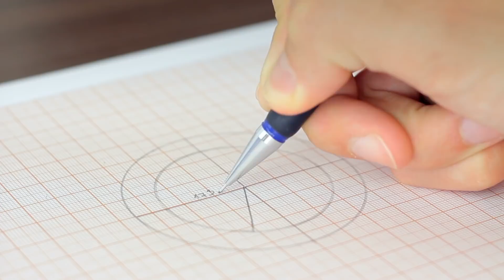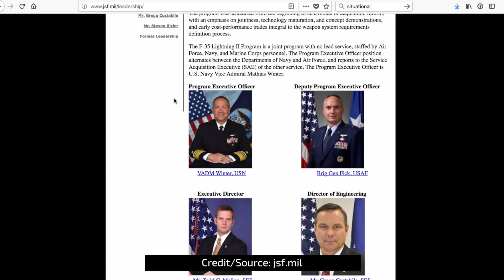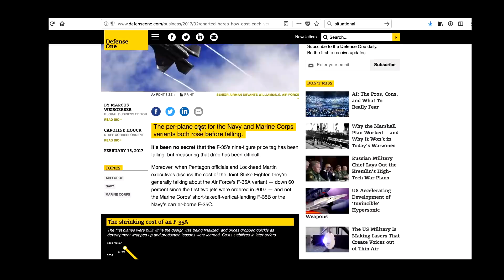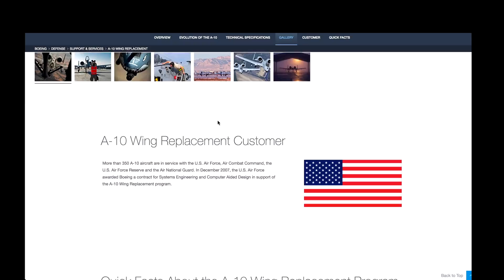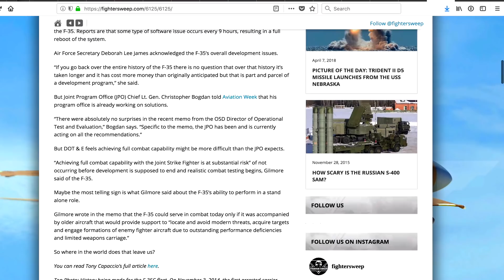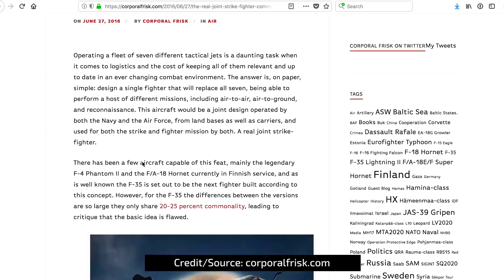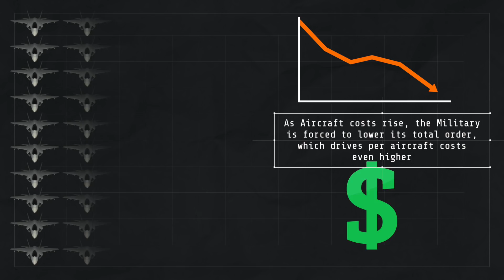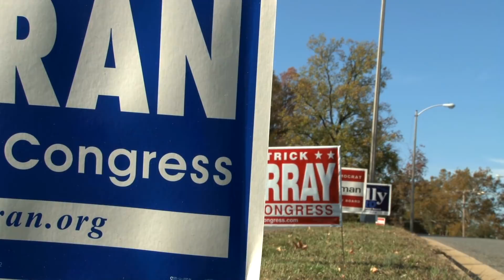Why the F-35 Lightning II Might be the Most Expensive Military Aircraft Mistake Ever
Is the F35 Joint Strike Fighter Program The Most Expensive Military Aircraft Mistake Ever Made? We examine the most Ambitious, Expensive, and Controversial Military Program in History.

The US military is the most powerful in the world; on land, sea, and air.

But when it comes to the air, they have a big problem: an aging fleet of aircraft spanning multiple platforms across 3 branches of the military.

Their answer?  The Joint Strike Fighter Aircraft Program. The most ambitious, expensive, and controversial military program in history.

We’re talking about replacing the F-16, the A-10 Warthog, the F/A-18 Super Hornet, and the AV-8 Harrier, among others.

And not only would it have to meet the needs of the Navy, Air Force, & Marines, but also appeal to foreign militaries around the world.

It all sounds good on paper, but the reality has left some wondering if this grand unifying philosophy was a huge mistake, and whether they bit off more than they could chew.

As far back as the late 1980’s, the JSF program was conceived as a way to replace multiple aircraft with a single base aircraft that had 3 variants, each with their own technical requirements.

The F35A Air Force variant would be for Conventional Takeoff & Landing, stealthy capabilities, and intended primarily for Air to Air Dogfighting & Close Air Support

The F35B Marine variant would be for Short Takeoff & Vertical Landing and intended primarily for Attack Missions, and the ability to take off and land with no air strip.

And the F35C Navy variant would require foldable wingtips, carrier takeoff and landing capabilities, and intended primarily for Attack and Fighter Missions.

And whenever you have a design by committee across multiple branches of the military, there are bound to be some compromises, especially when trying to combine several aircraft roles into one do-it-all “Marvel Jet”.

And let's not forget about the so-called "Budget Death Spiral".

In order to keep the cost per plane low, Lockheed needs to produce and sell a lot of aircraft. But if the defense budget shrinks, and the government cuts orders, the price of each plane goes up.

And when the price of the plane goes up, you guessed it, the government cuts more orders, and this cycle typically keeps repeating itself until you have very few planes on hand, and you have spent a butt-load of cash.

But all the technical & financial controversies are not even close to the whole story. There is something more powerful at play here: The Military Industrial Complex.

But what does it really mean in layman’s terms?

Simply put, it’s the working relationship between 3 entities: The Military, Arms Manufacturers, and the Government.

But another very important layer to this relationship is not an entity. It’s the Economy. And it’s a very tasty carrot on the stick of this seedy, thick-as-thieves arrangement, dangling in front of politicians.

In the case of Lockheed Martin, they have spread out F35 part manufacturing over 46 states and 9 foreign countries, with a total of some 1300 suppliers, creating upwards of 150,000 jobs in the United States alone.

But they didn’t do this for manufacturing logistics or efficiency reasons, regardless of what they might say publicly. Instead, Lockheed has gotten very good at what is called Political Engineering.

This crafty, bipartisan-friendly strategy makes it very hard for Senators or Congressmen, be it Democrat or Republican, to oppose the program, because that would risk losing jobs for their constituents, and ultimately jeopardize their re-election hopes. That whole Power thing is Mighty Powerful.

Mix in the fact that you have 3 branches of the Military invested in a single program, and canceling it becomes a near impossibility.

And that is why the F35 Joint Strike Fighter program cannot be stopped, and why the program has been dubbed “Too Big to Fail” and “Too Big to Kill”.

The F-35 is rolling off the assembly line as we speak.

Some pilots will hate it, some will love it, and some will just learn to live with it.

Despite what the extreme talking heads say, it’s not a terrible plane, nor is it the best that could have been purpose built for each branch of the military.

Instead, it’s an expensive, all-in-one solution that has compromises; some expected, some not. And it’s here to stay.

Socials: @TwoBitDaVinci
F-35 Model: